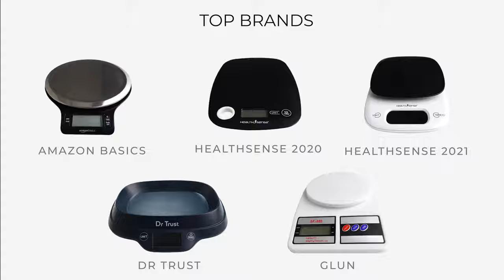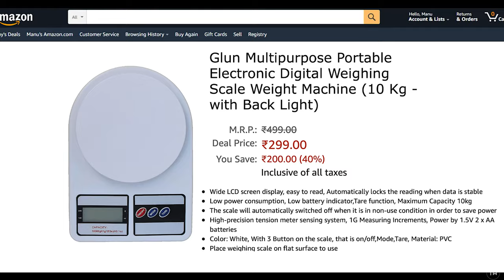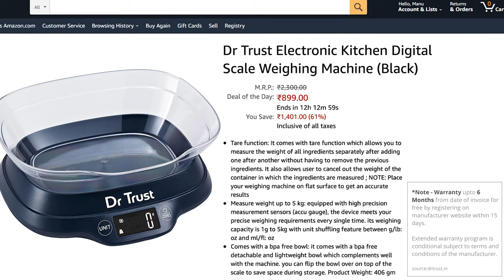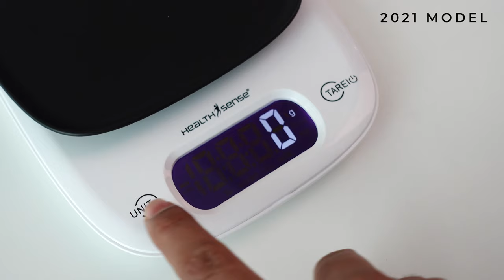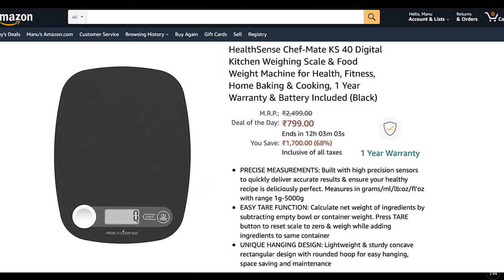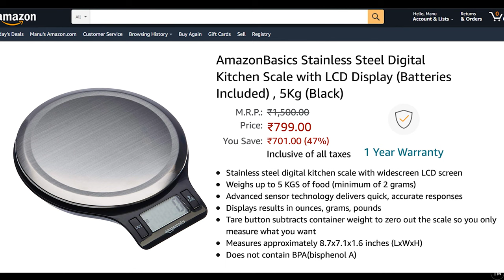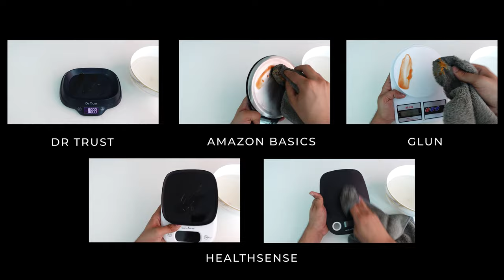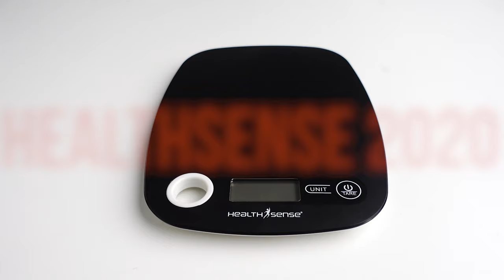5 Best Kitchen Weighing Scales in India 2023 ⚡ Top Weighing Machines Tested ⚡ (In Hindi)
List of Top Kitchen Weighing Scales in India
1st Recommendation
👉 HealthSense KS 63 Kitchen Weighing Scale (Under 800 Rs)
👉AmazonBasics Stainless Steel Digital Kitchen Scale (Under 800 Rs)
2nd Recommendation
👉Dr Trust Kitchen Digital Scale Weighing Machine (Under 900 Rs)
👉HealthSense KS 40 Kitchen Weighing Scale (Under 800 Rs)
3rd Recommendation
👉 Glun Kitchen Digital Weighing Scale (Under 400 Rs)